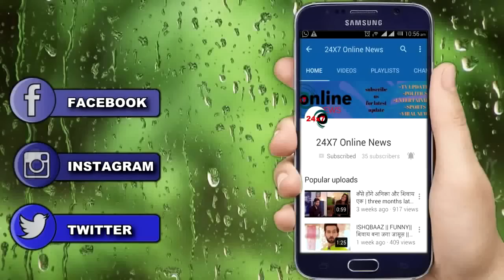KULFI KUMAR BAJEWALA || 12 JUNE || Upcoming Twist ||AMYRA और KULFI का MASTERPLAN